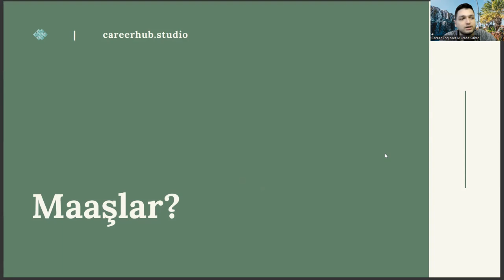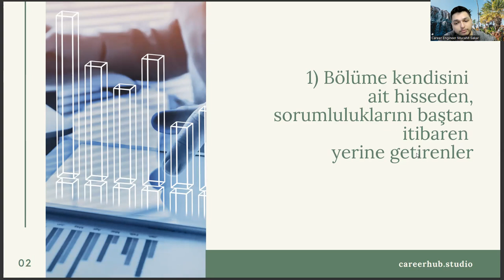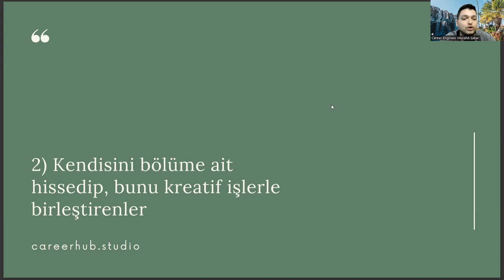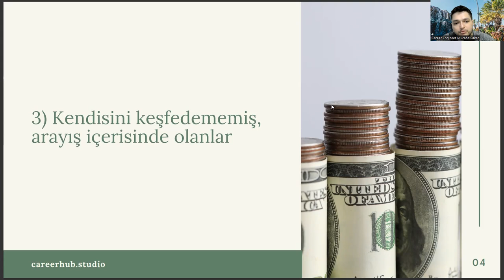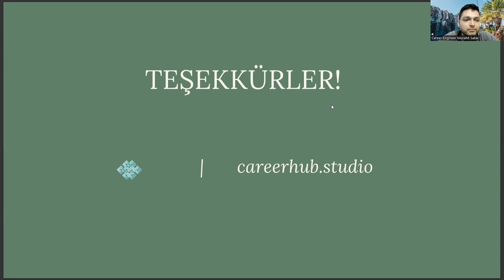Sınıf Öğretmenliği Mezunları Ne Kadar Maaş Alıyor?